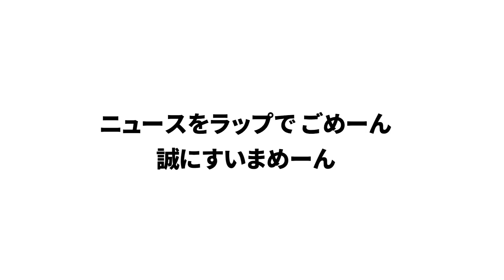WEEKLY NEWS RAP「マイナンバー導入」(10月第2週)【ジョイマン】ウィークリーニュースラップ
【毎週金曜朝8時に動画アップ】
ジョイマンがお届けするニュース番組！
『ラップでわかる週間ニュース「WEEKLY NEWS RAP」』（ウィークリーニュースラップ）

「マイナンバー導入」のニュースを拝見して
感じることがあったので、リリック書かせていただきました。
byジョイマン高木

〜Lylic〜
僕はジョイマン高木
これからラップする そう今まさに
いくのか  いけるのか
hey yo  いくぞ！

マイナンバー導入　新時代に突入
マイナンバー導入　新しい息吹きを注入

役所の仕事を簡略化
なるほどそういう事ですか
全ての管理がスムーズに
どうにかこうにか効率化
あなたのナンバーは何ですか？
はいはい なるほどそうですか
簡単に教えちゃいけません
大事だから引いといて下さい  赤線

マイナンバー導入　気をつけろ副収入
マイナンバー導入　牛乳

僕のナンバーは 僕が決める
僕のナンバーは 77
そう「なななな」だから  aiight

♪ニュースをラップでごめーん、誠にすいまめーん！！

‹番組概要›
政治、経済、エンタメ、スポーツなど、その週に起こった様々なニュースをジョイマンならではのラップのリズムにのせて、１分間でお届けする新感覚ニュース番組です！

本番組のコンセプトは、“通勤や通学の電車の中で、ゆる～い気持ちで見れる（または聴ける）ニュース番組”。是非、大人から子どもまで楽しんで見ていただけると嬉しいです！